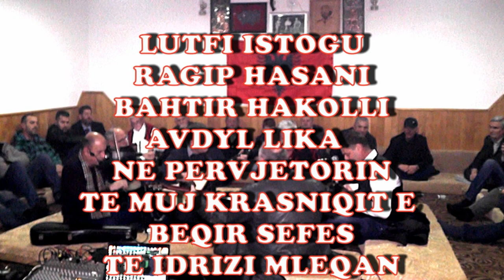LUTFI ISTOGU & AVDYLI,RAGIPI,RRUSTA E BAHTIRI 2021 =PATRIOTIKE ,NE MLEQAN TE IDRIZI